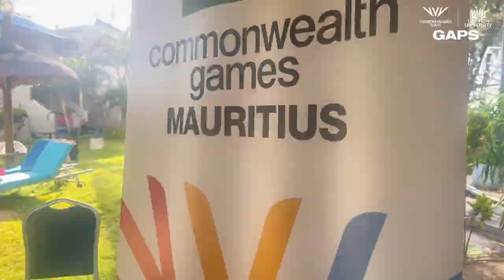Mauritius GAPS camp 2024!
Celebrating our Mauritius GAPS camp 2024💪